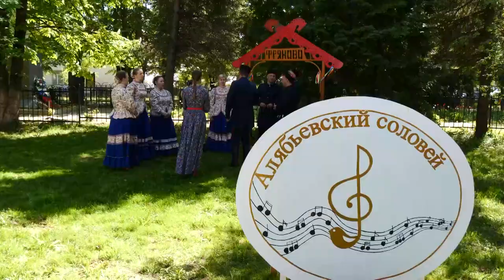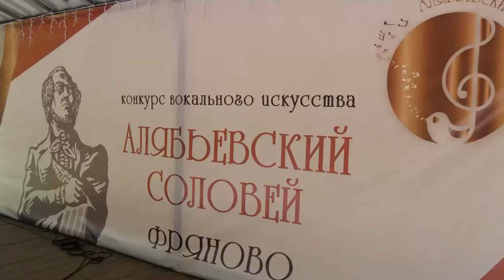«Алябьевский соловей» спел во Фрянове в 27-й раз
Жемчужина в шкатулке культурных событий в Московской области – так по праву можно назвать этот конкурс вокального искусства